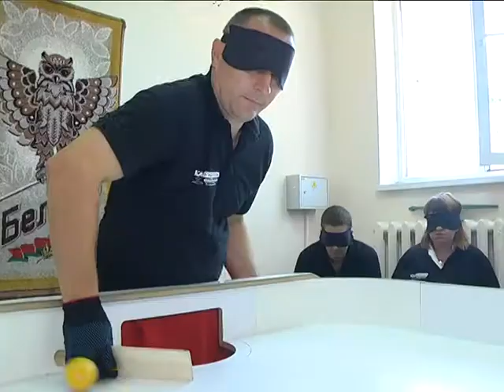2017-08-17 г. Брест. Турнир по настольному теннису среди инвалидов по зрению. Новости на Буг-ТВ.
Накануне в городе над Бугом, на базе унитарного предприятия «Вертекс-Брест» состоялся турнир по настольному теннису среди инвалидов по зрению. Шоудаун - а именно такое официальное название имеет игра – появился в нашей стране несколько лет назад, но уже успел приобрести немалую популярность. Один из её показателей – проведение соревнований. За игрой понаблюдала и съёмочная группа нашего телеканала. Подробности в следующем материале выпуска.